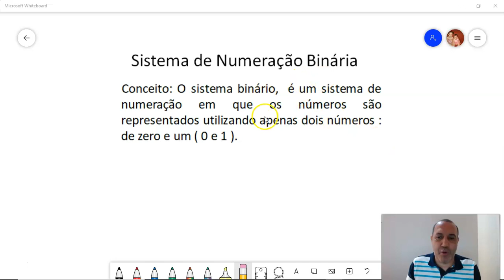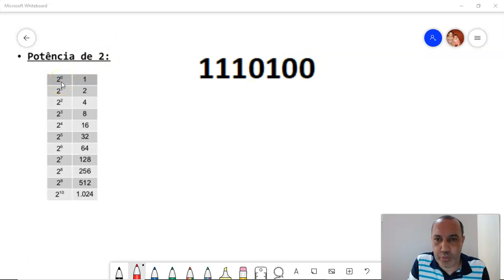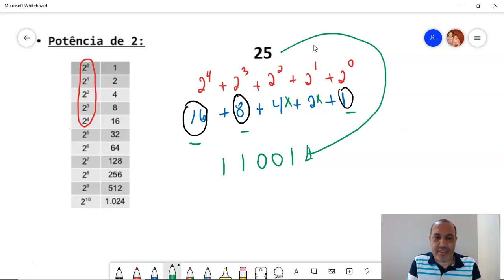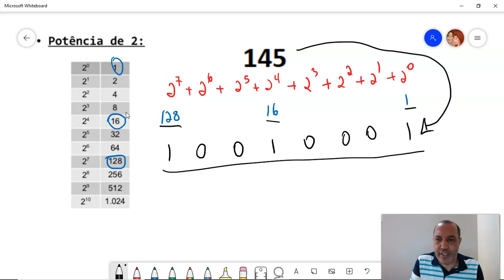Mini Aula Sistema de Numeração Binária